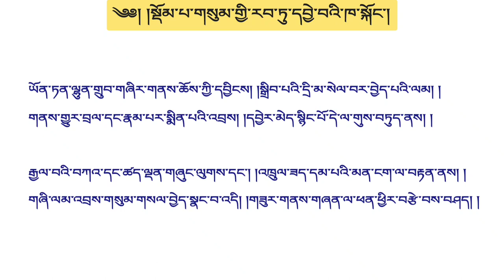སྡོམ་གསུམ་རབ་དབྱེའི་ཁ་སྐོང་། 01 མཁན་ཆེན་བསོད་ནམས་རྒྱ་མཚོ།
༄༅། །སྡོམ་པ་གསུམ་གྱི་རབ་ཏུ་དབྱེ་བའི་ཁ་སྐོང་གཞི་ལམ་འབྲས་གསུམ་གསལ་བར་བྱེད་པའི་ལེགས་བཤད་འོད་ཀྱི་སྣང་བ་ཞེས་བྱ་བ་བཞུགས།།

རྗེ་བཙུན་བླ་མ་ཐུགས་རྗེ་ཆེན་པོ་དང་ལྡན་པ་རྣམས་དང་ལྷག་པའི་ལྷ་མཆོག་མགོན་པོ་འཇམ་པའི་དབྱངས་ལ་གུས་པས་ཕྱག་འཚལ་ལོ། །

ཡོན་ཏན་ལྷུན་གྲུབ་གཞིར་གནས་ཆོས་ཀྱི་དབྱིངས། །སྒྲིབ་པའི་དྲི་མ་སེལ་བར་བྱེད་པའི་ལམ། །
གནས་གྱུར་བྲལ་དང་རྣམ་པར་སྨིན་པའི་འབྲས། །དབྱེར་མེད་སྙིང་པོ་དེ་ལ་གུས་བཏུད་ནས། །

རྒྱལ་བའི་བཀའ་དང་ཚད་ལྡན་གཞུང་ལུགས་དང་། །འཁྲུལ་ཟད་དམ་པའི་མན་ངག་ལ་བརྟན་ནས། །
གཞི་ལམ་འབྲས་གསུམ་གསལ་བྱེད་སྣང་བ་འདི། །གཟུར་གནས་གཞན་ལ་ཕན་ཕྱིར་བརྩེ་བས་བཤད། །

སྡོམ་གསུམ་ཁ་སྐོང་གི་འཆད་ཁྲིད། མཁན་ཆེན་བསོད་ནམས་རྒྱ་མཚོ།